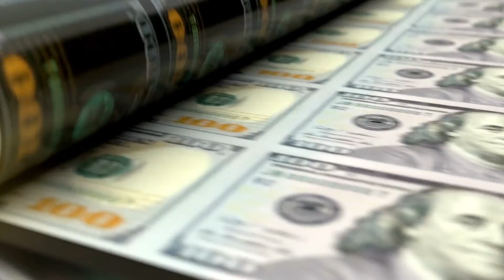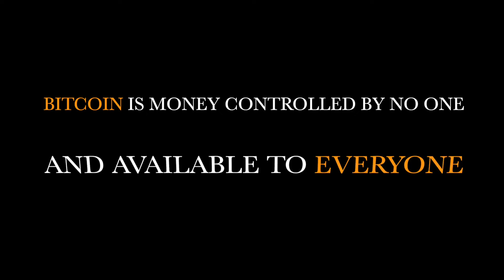The WAR on BITCOIN is coming.